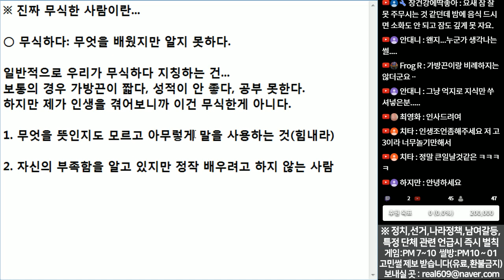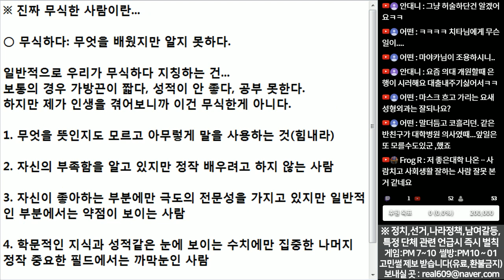(※팩트폭력) 진짜 무식한 사람이란, 이런 사람입니다.